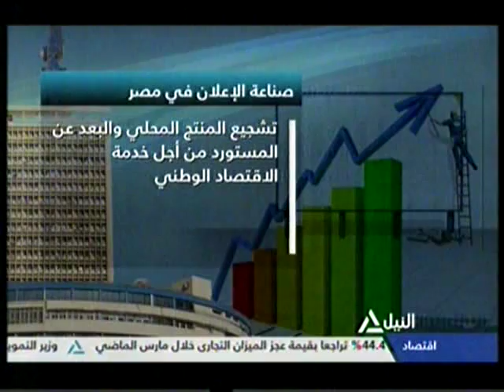من القاهرة ١٤-٦-٢٠١٦(٤)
بعد مقتل آكثر من خمسين شخصا في ولاية فلوريدا ..الارهاب يضرب امريكا من جديد
صناعة الإعلان في مصر بين عناصر التشويق والابهار ومراعاة قيم المجتمع وتقاليده
وللتواصل معنا من خلال فيسبوك وتويتر على الحساب الاتى ش